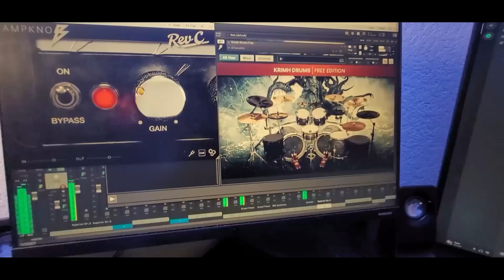Bogren Digital Contest (November 2023)